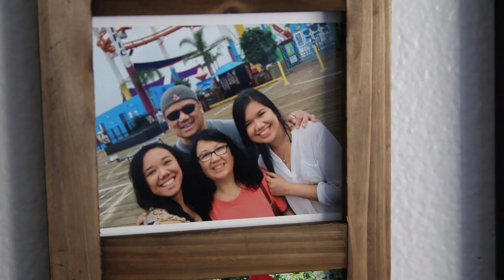Pepperdine | Rising Tide - Season One Episode One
Rising Tide is a docuseries following five students as they navigate their first year of college at Pepperdine University in Malibu, CA.